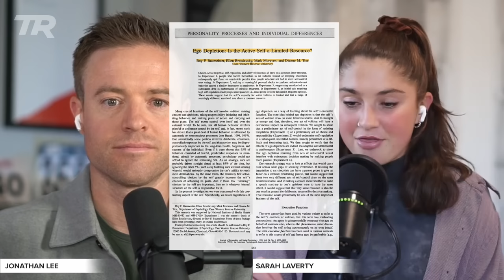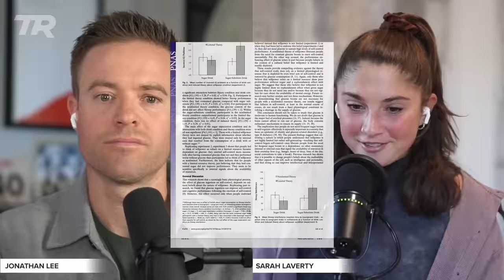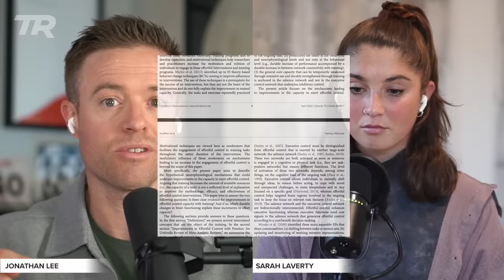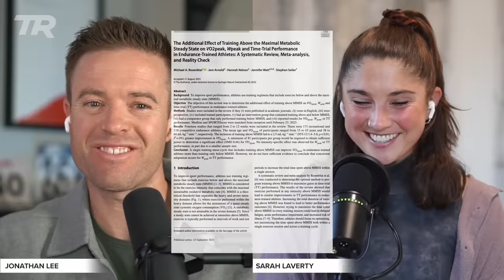Train Your Willpower For Cyclists – Ask a Cycling Coach Podcast 446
Share the podcast with your friends, and rate it 5-stars!

TOPICS COVERED
(0:00) Welcome!
(0:49) What is willpower and does it decrease after hard tasks?
(4:10) Does glucose availability limit willpower?
(6:33) Does belief in willpower as a limited resource limit your abilities?
(8:30) Habits that build willpower
(11:50) How willpower increases self-control
(13:07) How consistent training amidst a busy life could actually make life and performance better
(16:33) How to build willpower for cyclists
(19:33) Tips to reduce the willpower “cost” of training
(21:38) Why results from most exercise intervention studies can be unreliable

TrainerRoad is the #1 cycling training app. No other cycling app is more effective. Over 13,000 positive reviews, a 4.9 star App Store rating.

Adaptive Training from TrainerRoad uses machine learning and science-based coaching principles to continually assess your performance and intelligently adjust your training plan. It trains you as an individual and makes you a faster cyclist.

ABOUT THE ASK A CYCLING COACH PODCAST
Ask a Cycling Coach podcast is a cycling and triathlon training podcast. Each week  USAC/USAT Level I certified coach Chad Timmerman, pro athletes, and other special guests answer your cycling and triathlon questions.

TrainerRoad Podcast Network
Submit your Question to the Ask a Cycling Coach Podcast
Submit your story to the Successful Athletes Podcast
Submit a topic to the Science of Getting Faster Podcast